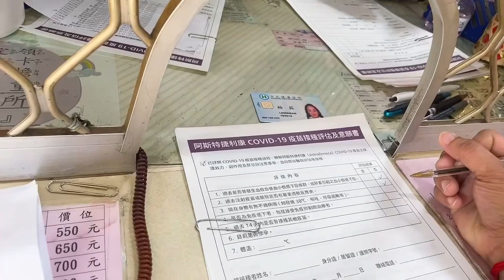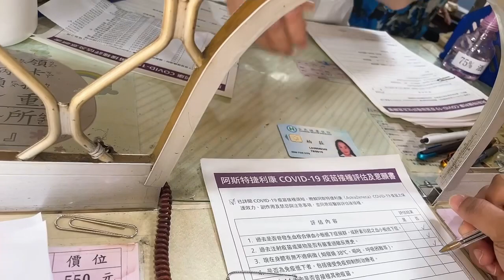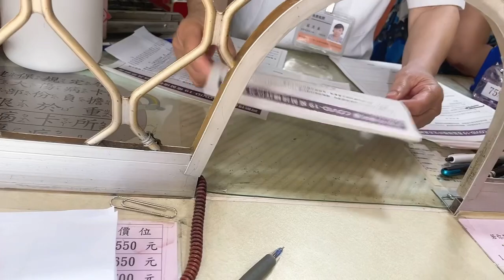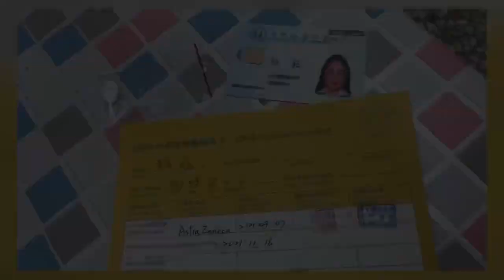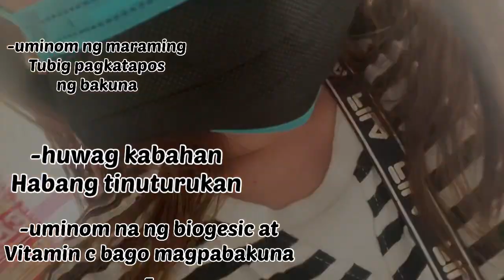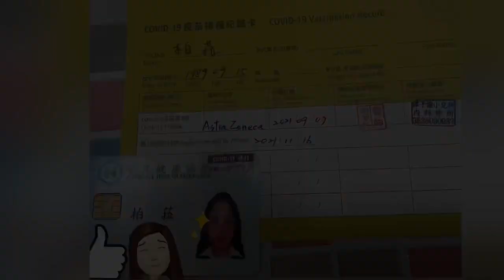TAIWAN VACCINE ASTRAZENECA FOR OFW | PINOY OFW MAY VACCINE NA| TEAMASTRA| teamdjvlog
May vaccine na ang ofw sa taiwan
Astrazeneca para sa mga ofw sa taiwan
Vaccine na astrazeneca  para sa mga ofw ng taiwan
Tips bago mag pabakuna ng astra
Paghahanda sa pagbabakuna
Buhay ofw sa taiwan